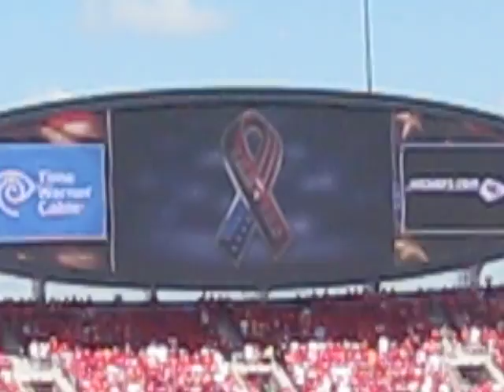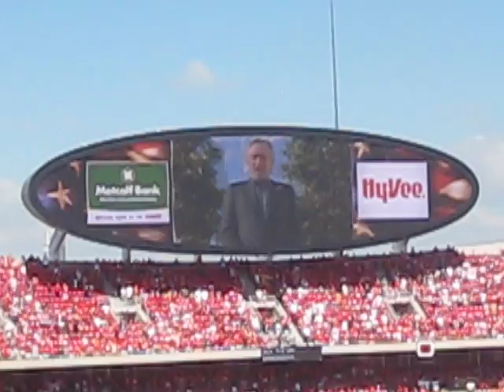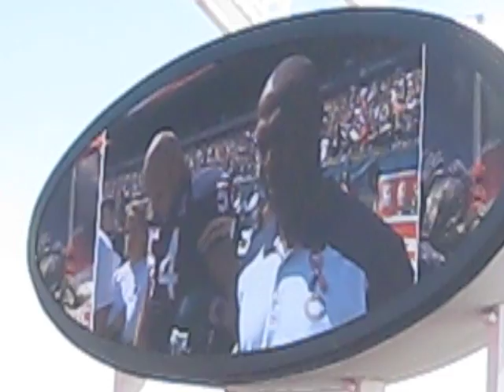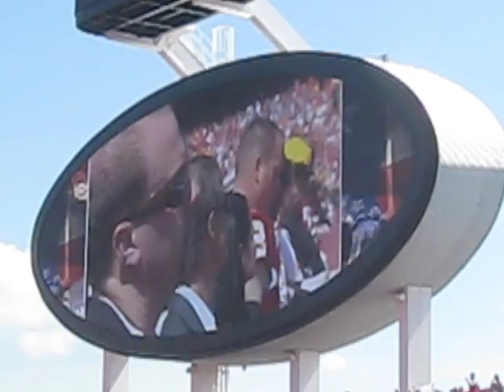Kansas City Chiefs 9/11 Tribute 10 yrs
Opening day 2011 in Kansas City Arrowhead Stadium